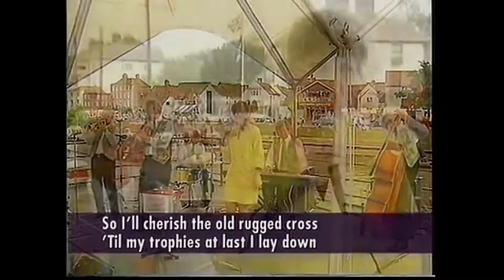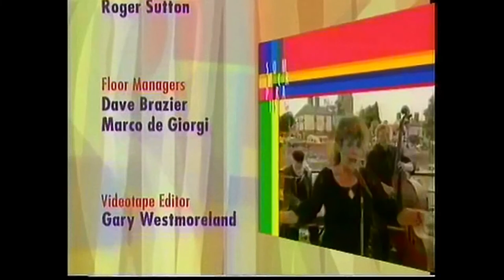BBC 1 SUMMER PRAISE from Upton Jazz 1994 (Syd Pearman)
Back in 1994 the BBC did a "Songs of Praise" (they called it "Summer Praise" then) from the Oliver Cromwell Jazz Festival at Upton-on-Severn. Denise Lawrence with her Storeyville Tickle Band, Keith & Marcia Pendlebury and George Huxley's All Star Jazz Band all took part including interview with 'Sir' Alan Buckley, Bob Kerr and many others.
Syd Pearman